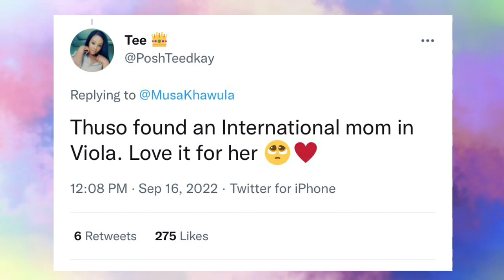Watch Viola Davis Cry As She Talks About Her Love For Thuso Mbedu.